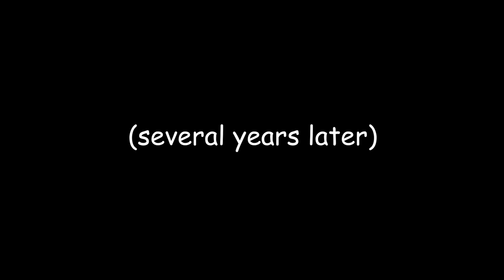Peridot accidentally finds Spinel in the garden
i had a cursed idea and here is the product